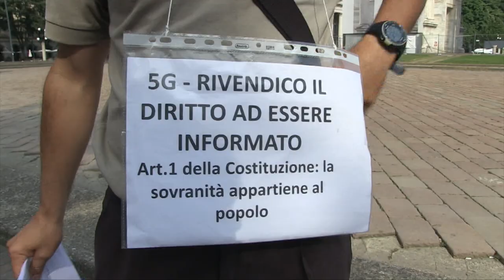FlashMob 5g Arco della pace Milano 28 giugno 2020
Flashmob all' Arco della pace di Milano sabato 28 maggio 2020. Argomento 5G.